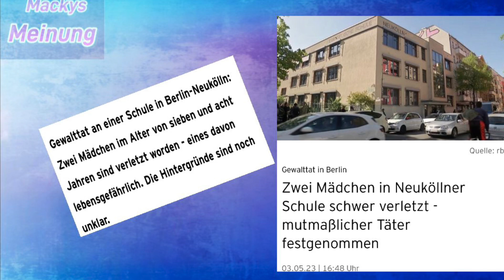Eilmeldung - Gewalttat an Berliner Schule - Mädchen lebensgefährlich verletzt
Mackys Meinung

Gewalttat an Berliner Schule….
Opfer 7 und 8 Jahre alt!
Täter festgenommen

Danke